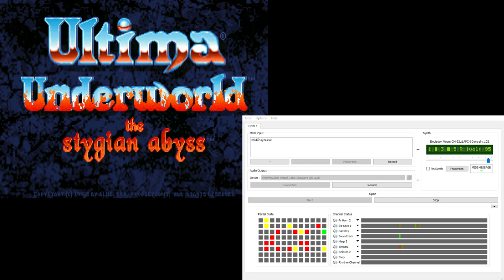Ultima Underworld CM-32L OST - Automap/Conversation